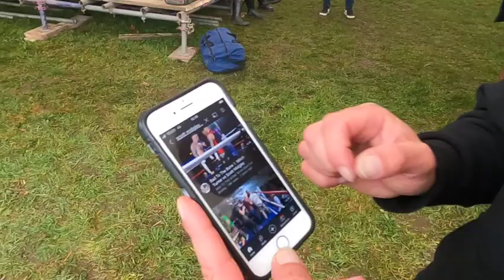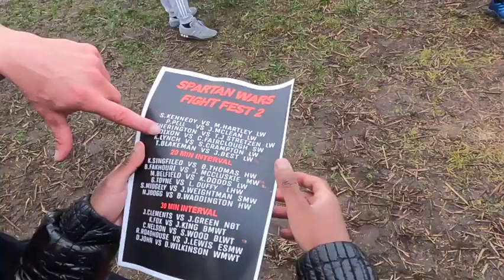Spartan Bare Knuckle Pit Fight UK / 20th November 2021/ Oldham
Spartan BK Fight Club LTD is the only fully licenced and legal hay bales Company, who do boxing the old school way. They are governed by the World Pitt Fighting Association.

James Weightman commented on my video and from their I was invited to the fights not just as a spectator, but the corner man.

Thanks James you are a legend and an absolute gent.

Cheers,
Christian Hoyle